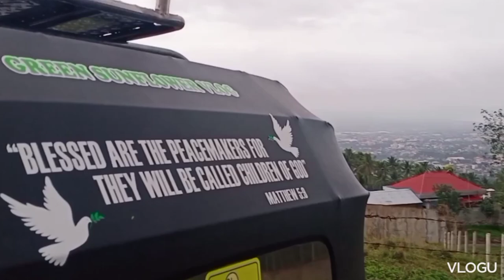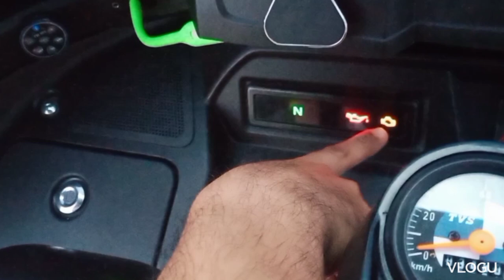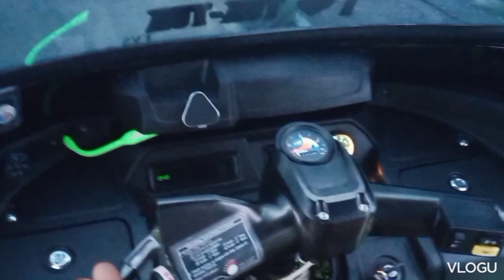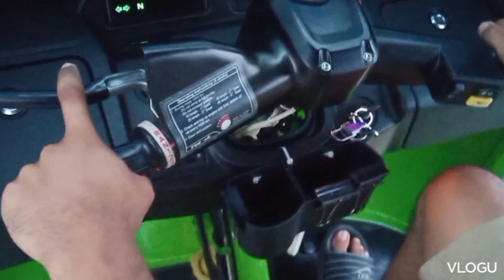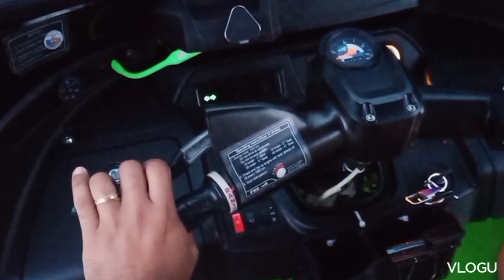Driving Tutorial and Informative Driving Tips (Feel the Tuk-Tuk's Comfort).